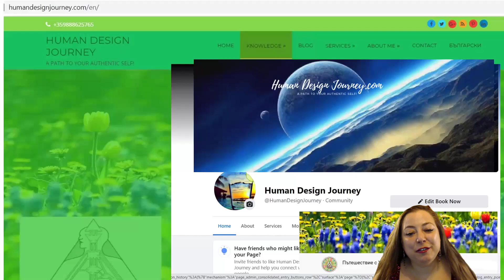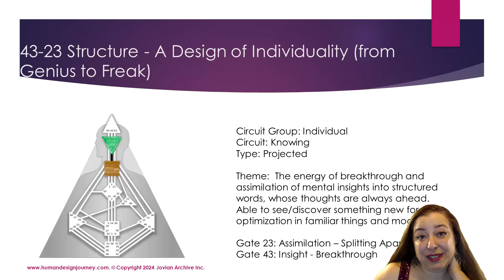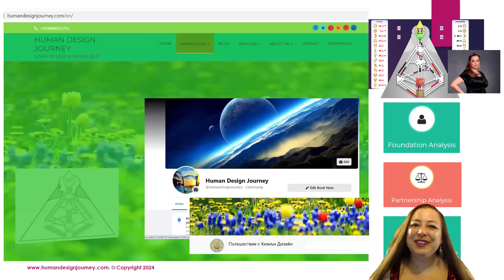Channel 23-43 Structuring (Genius to Freak)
Their unusual perspective  reflects an ability to hold to their own point of view to the exclusion of hearing.
Anyone who has this channel must learn two very important things: Speech skills and patience to wait for recognition so they have an audience that is ready to hear what they have to say.